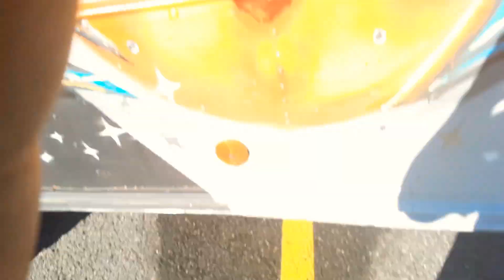The Feared Dastardly Antenna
If you think you're using your antennas washing them in fluoridated water, then you've been made into a fool! Your 3rd eye and antenna hair is ONLY on with a significantly profound high sensory result and life changing acknowledgment! Look around at all of the sleep "woke" people, nothing but fools but I'm here for you!